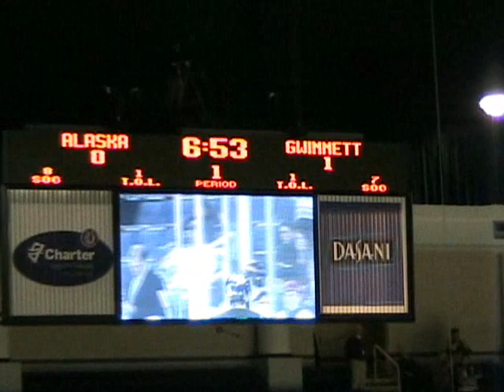Gwinnett Gladiators: Vigilante vs. Becky-Sue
20 January 2007:
Alaska Aces @ Gwinnett Gladiators for the Kelly Cup rematch game #1.

Gladiator #21 - Mike Vigilante with another contribution to Gwinnett's league leading power play goal stats for a 2-0 lead in the 1st at 13:07.

Assisted by:
2 - Jon Awe
7 - Colton Fretter

This was an EXCELLENT hockey game proving that these two teams are currently the best in the ECHL.

The Glads came up short in OT for a final of 5-4 Alaska Aces.